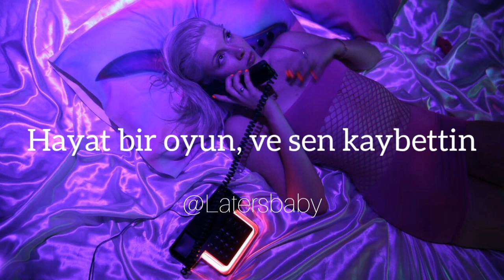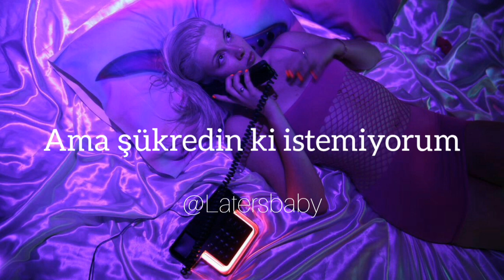Mahogany Lox- Take Your Man (Türkçe Çeviri)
Çıtır çerez ve yine mükemmel bir şarkıyla gediiim 💃😄Sondaki o kötü kız kahkahası için de ayrı bir sevdim ehehee 😇

*Arby's: ABD'nin en büyük ikinci FastFood restoran zinciridir. Etleri ile meşhurdur.

Lyrics:

I can take your man, if I want to

I can take your mans, if I want to (want to)
But lucky for you, I don't want to (want to)
I can take your mans, if I want to
But lucky for you, I don't want to

Why you coming at me with that attitude? (Huh)
Slapping on my ego now I'm mad at you (shoo)
Now I gotta do what I gotta do (mm)
Kinda sad don't even like the dude

Not Mickey D's but he's lovin' it (lovin' it)
Tall glass of water gotta take a sip (take a sip)
Call him Arby's cause he has the meat (the meat)
Pipe down girl better take a seat (a seat)

But lucky for you, I don't want to (I don't want to)

Why play tag when you know I'm it (tag)
You already lost, should've known to quit (ha)
Life's a game and you're taking L's
Your man don't even like the way your coochie smells (uh)

Tall glass of water gotta take a sip (ahh)

I'll take your man, I'll take your man

Hold on my phones ringing
It's your man

But lucky for you, I don't want to (do I want to?)
But lucky for you, I don't want to (I think I want to)
But lucky for you, I don't want to (yeah I want to)

I took your man
Hahahaha
He's mine, he ain't yours